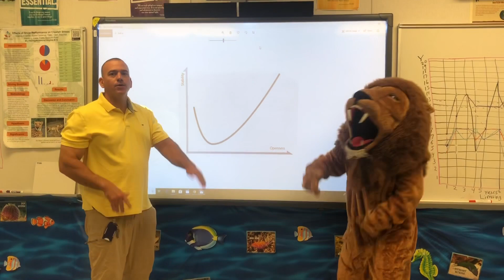To The Grave Ecology Song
Food Web and Population Song